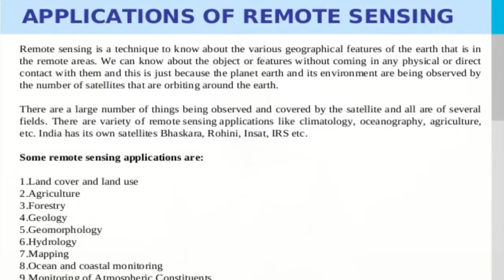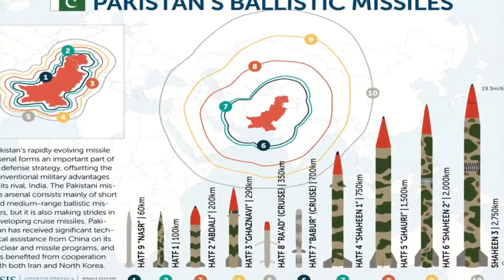What is Satellite Remote Sensing in Urdu/Hindi | Pakistan to Launch Satellite Remote Sensing in June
What Satellite Remote Sensing in Urdu/Hindi 2018 | Pakistan to Launch Satellite Remote Sensing in July.
In this video, we are going to learn what Satellite Remote Sensing in Urdu/Hindi. We will also discuss the Pakistani Remote Sensing Satellite launch.
The past two to three decades has seen a turnaround in our capacity to survey and map our global environment through the use of satellite remote sensing technology. Digital sensors mounted onboard the remote sensing satellites scan vast areas of the earth’s surface during day and night and beam this data to the satellite ground stations for further processing and usage. With their continuous development and improvement, remote sensing satellites are increasingly being utilized for socio-economic development and national security.